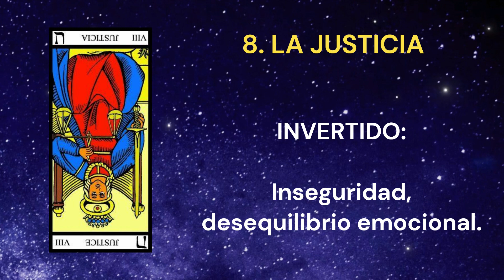8. LA JUSTICIA - Curso de Tarot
Hola, soy tu brujita Luna Ayllón y te traigo este curso donde aprenderás a interpretar las 78 cartas del Tarot de Marsella, sus Arcanos Mayores y sus Arcanos Menores

En esta ocasión te enseño el significado de la carta 8 de los Arcanos Mayores: LA JUSTICIA

Aprende el significado de carta en su posición derecha e invertida, intenta memorizar su contenido y repite el video cuantas veces sea necesarias para asegurarte conocer sus múltiples significados.

Bienvenidos al curso de Lectura del Tarot del Marsella